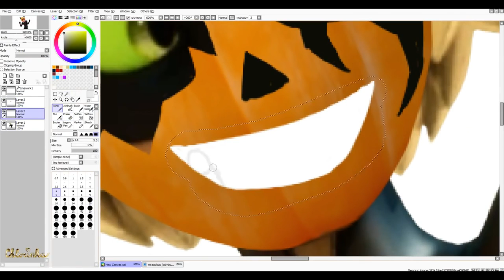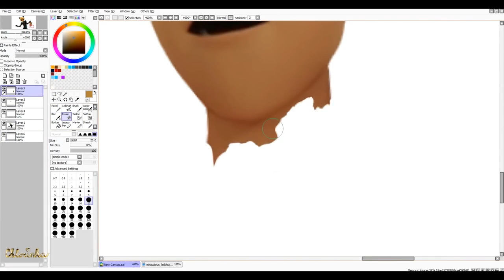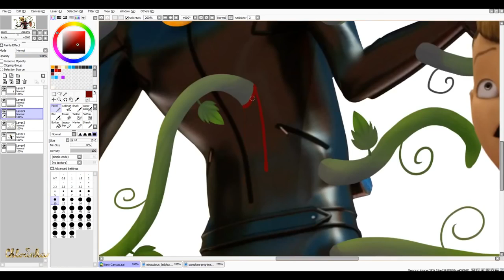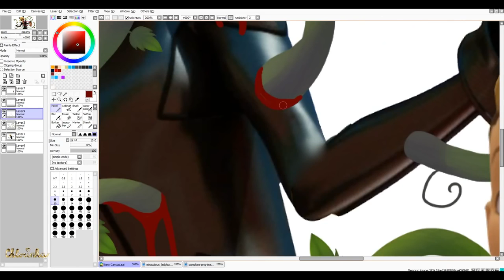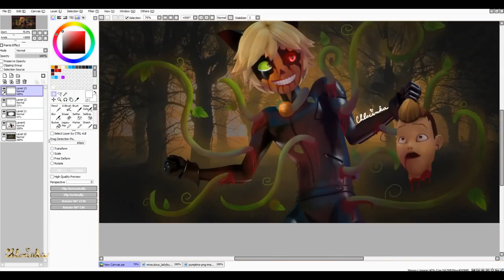Miraculous Ladybug - Speededit: Chat Pumpkin [GORE]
!!!GORE CONTENT!!!
Miraculous Ladybug Amino: Chloeinka
Five Nights at Freddy's Amino: Chloeinka
Anime Amino: Chloeinka